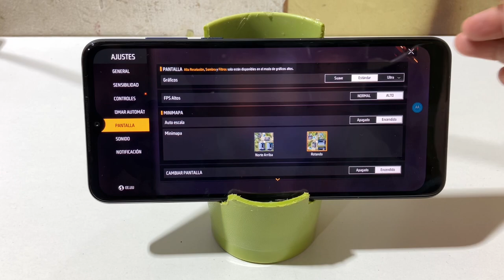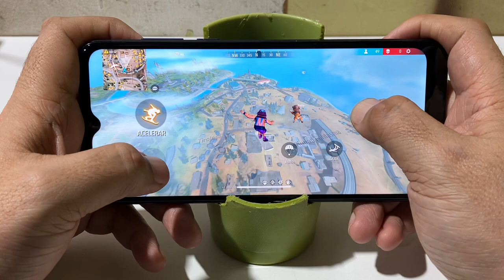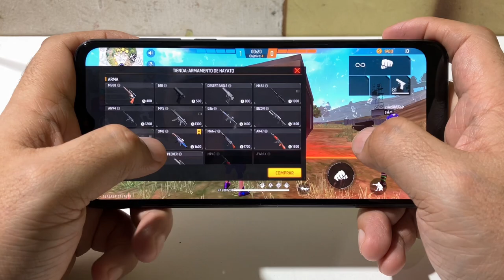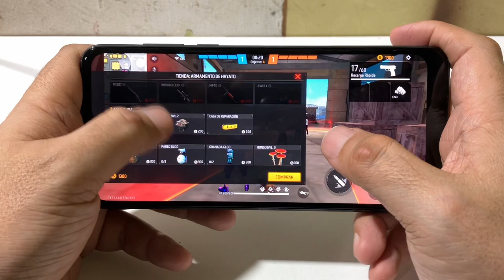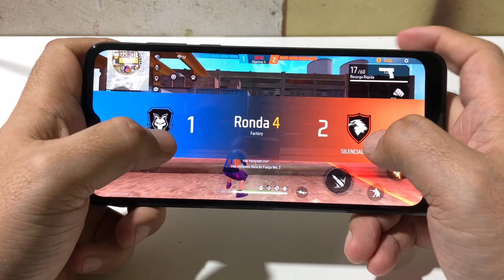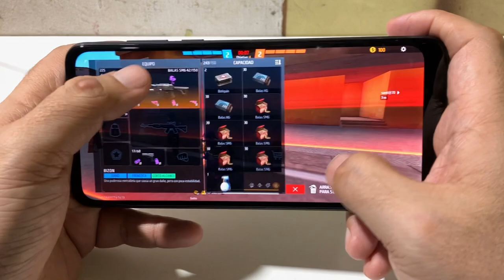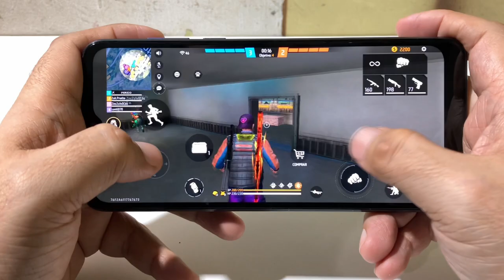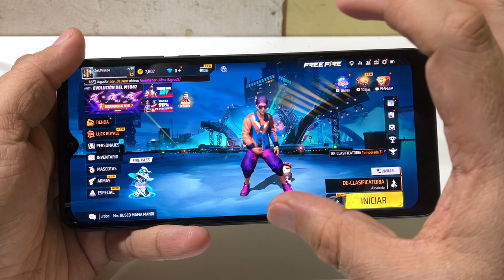Moto G Pure Free Fire Handcam Prueba de Rendimiento GRAFICOS ESTANDAR (MOTOROLA)